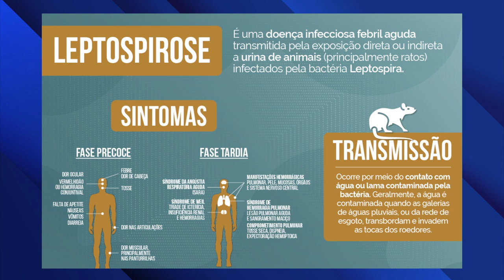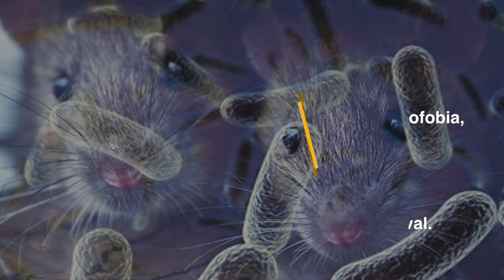Terceira reportagem da série Enchente: Consequências desse fenômeno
Episódio 03: As enchentes oferecem risco a saúde. Quem tiver contato com a água ou a lama das cheias, precisa ficar atento.